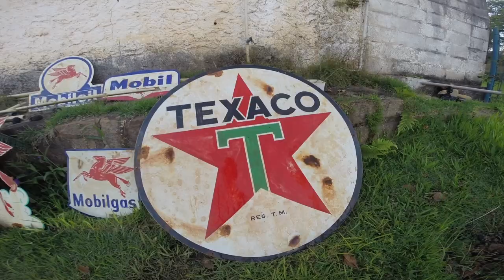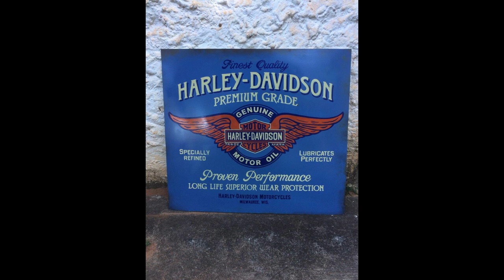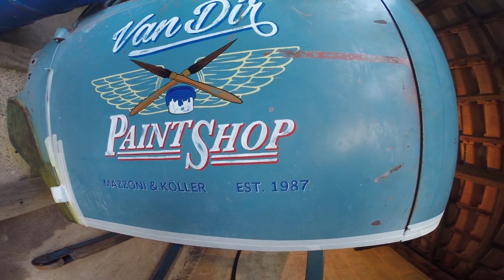kustomkulture Pin Stripe, Harley Davidson e Carros Antigos - Vandir Mazzoni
Uma Heritage linda, uma boa conversa sobre Cultura Custom com Vandir Mazzoni e a arte do Pin Stripe e das placas Old School.
Los Condes foi visitar este cara que manda muito bem na arte Custom.
Aproveitando pra mandar link dos camaradas que sempre estão com as motos e a camera em ação.